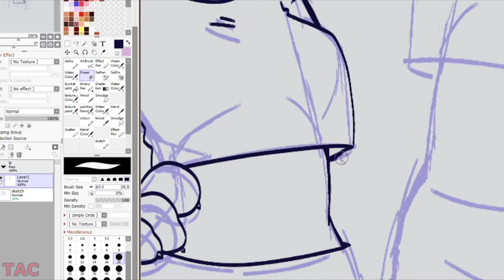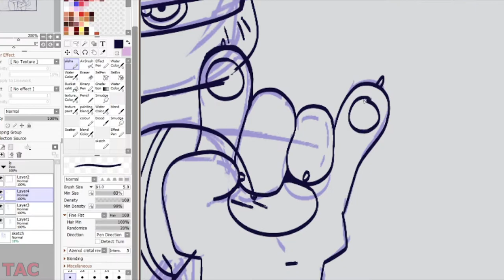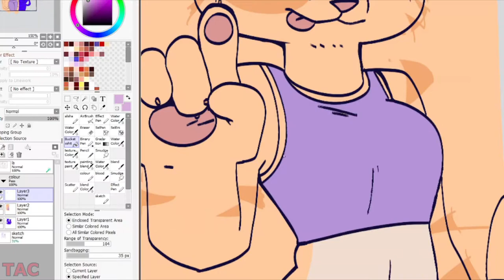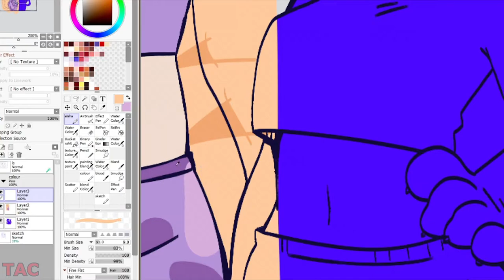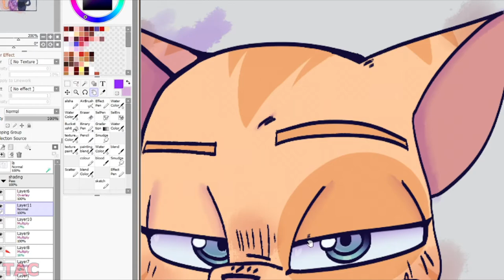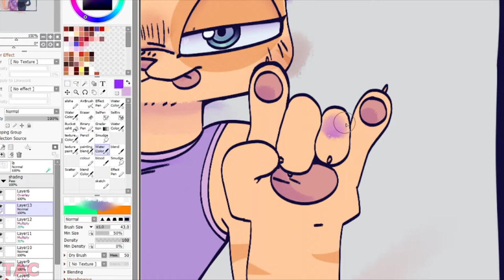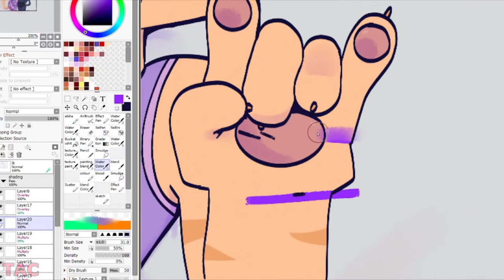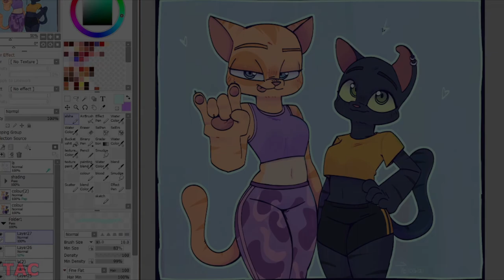Catty B and TigerLily // Titolizzardo fanart (speedpaint)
credit to titolizzardo for the characters and the animation at the end.

time taken: 2hrs 24 mins
music (in order):
1) Creep-P - DOGWALK
2) Creep-P - Static Screens
3) Reizoko Cj - CirnoRHTL
4)  FREDDIE DREDD - YOU KNOW

what I used:
xp pen artist 22 pro {Drawing Tablet}
vegas pro 18 for editing/animation
I didn't pay for any of these if you were wondering

socials:
deviantArt: TheAlleyCatc8
my personal Amino that I run with my pal Quartz's Art (early access to vids 'n shit)